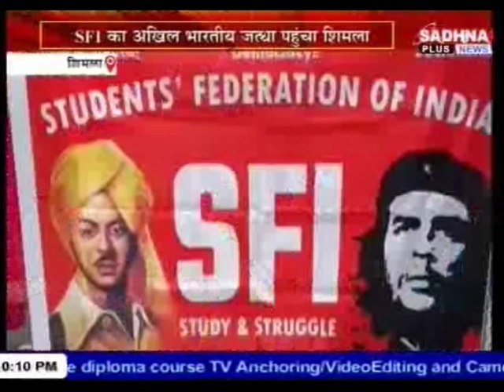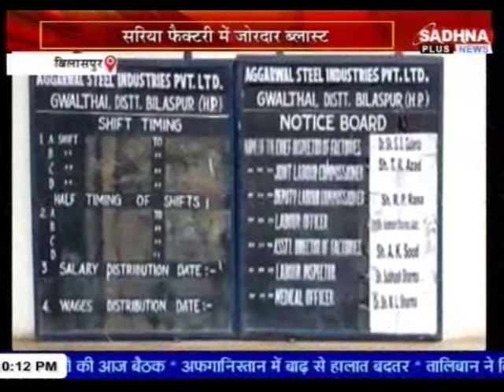KHABAR HIMCHAL PRADESH BULLETIN 09.30 PM SADHNA PLUS NEWS